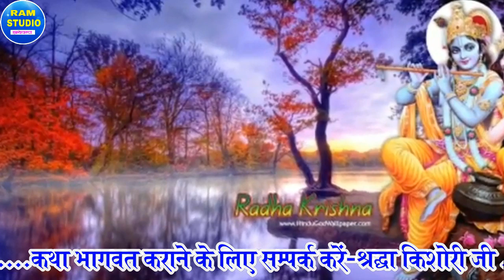सांवरिया तेरे लिए मैंने जोवन भेष बनायो || श्रद्धा किशोरी || मक्खनपुर फिरोजाबाद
नमस्कार मित्रों
आप सभी का हमारे YouTube Channel Ram Studio में बहुत बहुत स्वागत है
दोस्तो अगर आप नये नये भजन , भागवत , रसिया , लंगुरिया , देहाती भजन , चुटकला और नयी नयी वीडियों देखने के लिए Subscribe करें हमारे youtube Channel Ram Studio को आैर साथ में घण्टे बाले बटन को दवाना न भूलें...

वीडियो को ज्यादा से ज्यादा शेयर करे अपने दोस्तों को Facebook पर Whatsapp पर ताकि सभी लोगों की जानकारी मिल सके आपने अपना कीमती समय दिया इसके लिए आपका बहुत बहुत धंयवाद दोस्तो आप हमारा वीडियो ऐसे ही देखते रहें और खुश रहें...